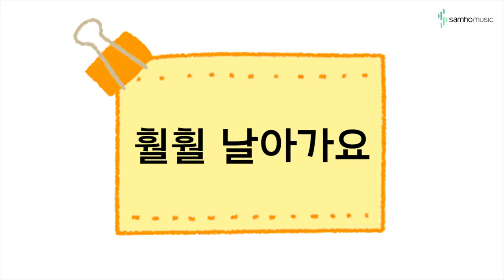캔디팡팡 바이엘2권 P60 '훨훨 날아가요' (조희순교수 joy쌤)